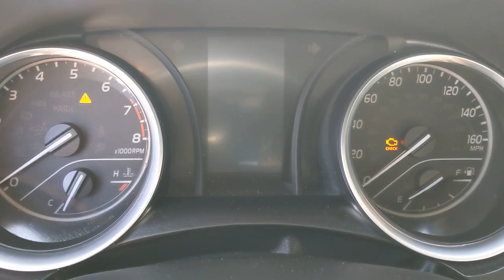2018 Toyota Camry Orange County, Garden Grove, Westminster, Santa Ana, Anaheim, CA P535868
Ruby Flare Pearl Used 2018 Toyota Camry available in Garden Grove, California at Toyota Place. Servicing the Orange County, Garden Grove, Westminster, Santa Ana, Anaheim, CA area.

Toyota Place
9670 Trask Ave

Certified. Camry Clean CARFAX. Ruby Red Back up Camera, Bluetooth, ABS brakes, Active Cruise Control, Electronic Stability Control, Illuminated entry, Low tire pressure warning, Remote keyless entry, Traction control. Odometer is 9989 miles below market average! 29/41 City/Highway MPGToyota Details:* Vehicle History* Warranty Deductible: $50* Powertrain Limited Warranty: 84 Month/100,000 Mile (whichever comes first) from TCUV purchase date* 160 Point Inspection (for Toyota Certified Used Vehicles program), 174 Point Inspection (for Toyota Certified Used Hybrids program)* Roadside Assistance* Limited Comprehensive Warranty: 12 Month/12,000 Mile (whichever comes first) from certified purchase date. Roadside Assistance for 1 Year (for Toyota Certified Used Vehicles program), Limited Comprehensive Warranty: 12 Month/12,000 Mile (whichever comes first) from certified purchase date. Battery Warranty 8 years/100,000 miles (whichever comes first) from original date of first use when sold as new. Fuel Cell Vehicle Warranty 8 years/100,000 mile (whichever comes first) on key fuel cell components. Roadside Assistance for 1 Year (for Toyota Certified Used Hybrids program)* Transferable WarrantyAwards:* 2018 KBB.com Best Family Sedans * 2018 KBB.com 10 Best Sedans Under $25,000 * 2018 KBB.com 10 Most Awarded Cars * 2018 KBB.com Best Resale Value Awards * 2018 KBB.com 10 Most Awarded BrandsCall today and ask for our Sales Managers. ALL ADVERTISED PRICES EXCLUDE GOVERNMENT FEES AND TAXES, ANY FINANCE CHARGES, ANY DEALER DOCUMENT PROCESSING CHARGE, ANY ELECTRONIC FILING CHARGE, AND ANY EMISSION TESTING CHARGE.